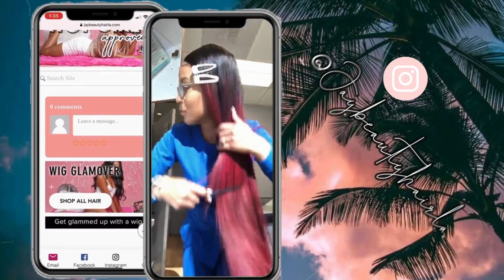90s Side swoop bang tutorial|everyday wear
hello there thank you so much for tuning in

simplyymonicaaj

hair & lashes used kosa unit from jaybeautyhairla.com